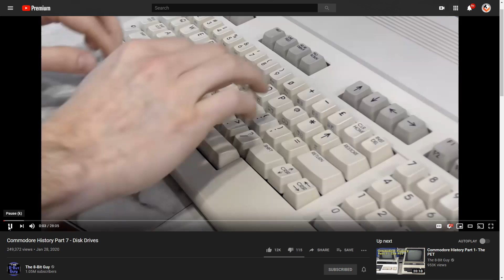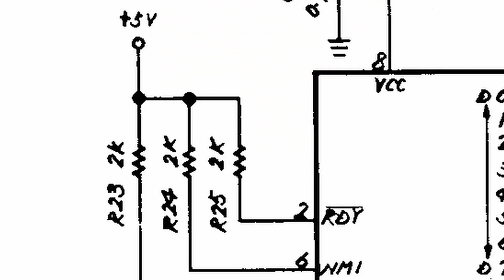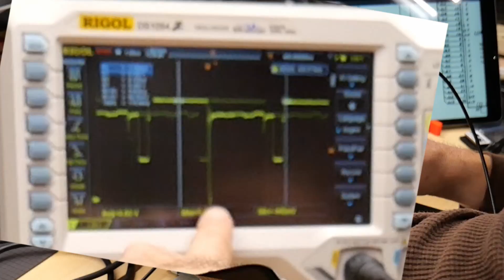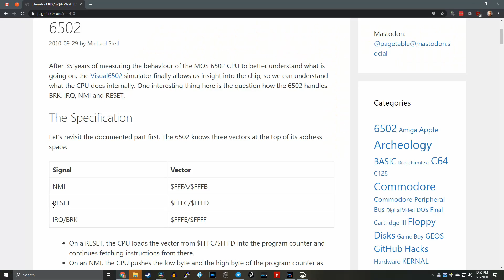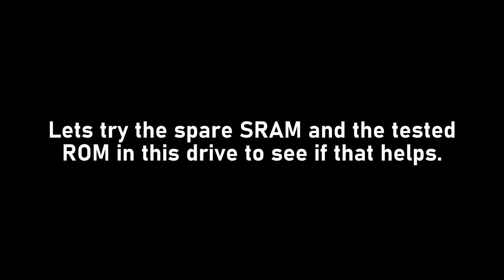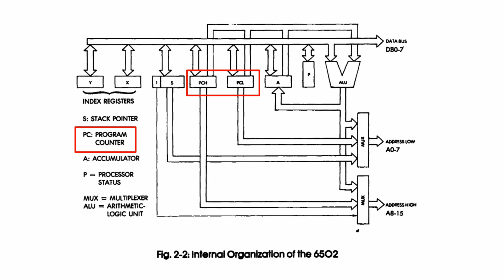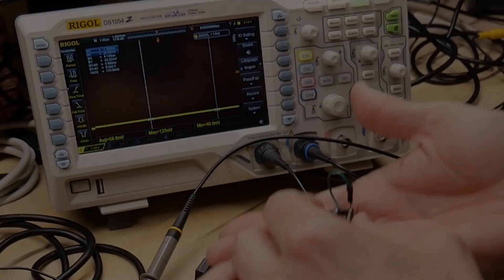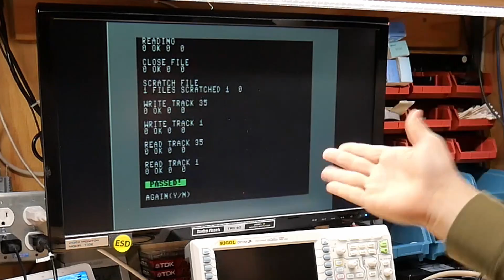Using a NOP Generator to help fix a dead 1541C drive (Bonus Track 1 Sensor demo)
Time for another Commodore 1541 disk drive repair. This time it's a 1541C, the last large 1541 drive made. This drive sports the Newtronics mechanism with Track 1 (aka Track 0) sensor which must be enabled to work. I use a NOP generator to help fix this drive and explain how these work.

--- Video Links

More information on the NOP generator for the 6502 and Z80 including how to make one:

--- Tools

Elenco Electronics LP-560 Logic Probe:

Hakko FR301 Desoldering Iron:

Head Worn Magnifying Goggles / Dual Lens Flip-In Head Magnifier:

TS100 Soldering Iron:

DSLogic Basic Logic Analyzer:

Heat Sinks:

--- Links

--- C64 Stuff

C64 Homebrew cartridge PCB: (used for the DeadTest / Diag Cart I use)

--- Instructional videos

--- Music